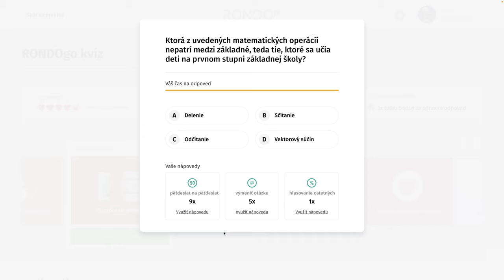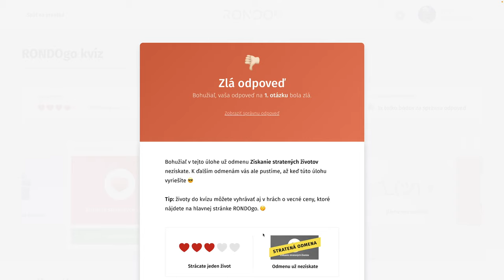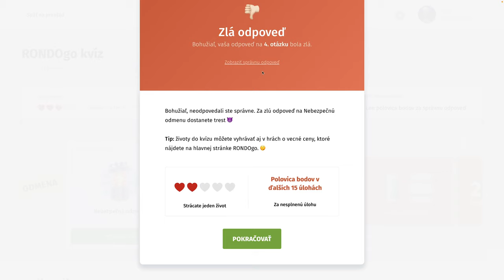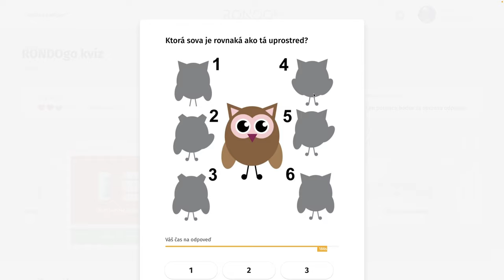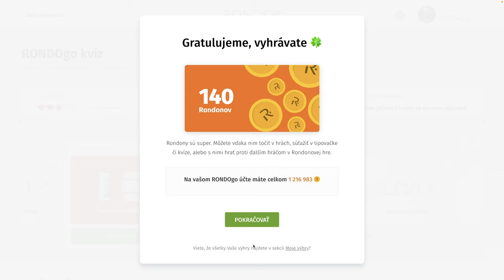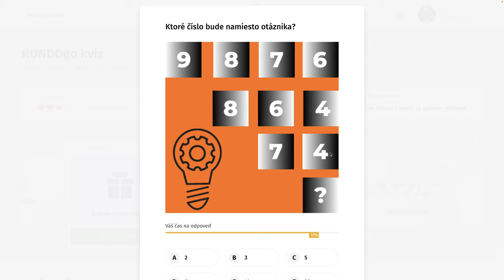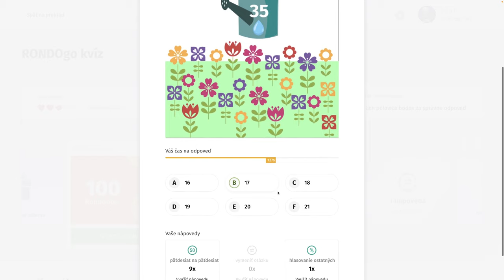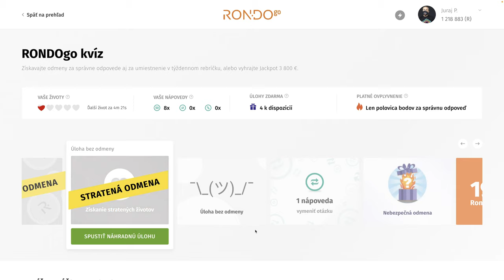RondoGO kvíz - CCXXXII